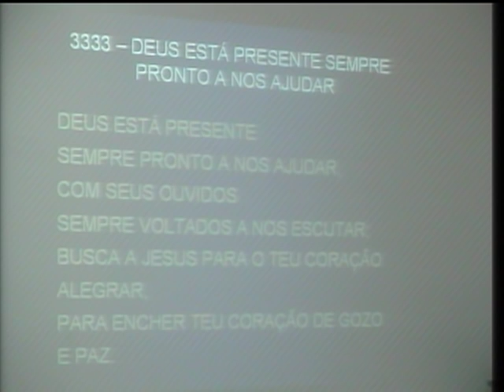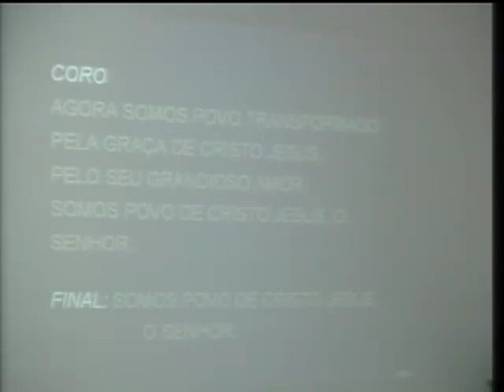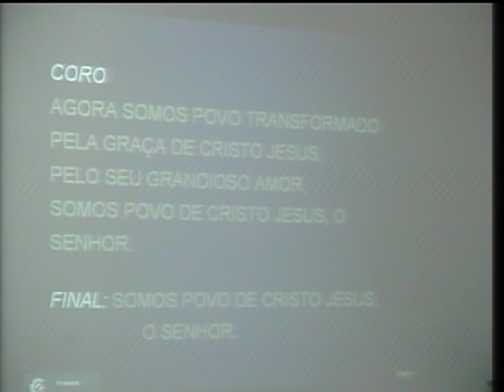3333 - DEUS ESTÁ PRESENTE SEMPRE PRONTO A NOS AJUDAR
3333 - DEUS ESTÁ PRESENTE SEMPRE PRONTO A NOS AJUDAR (Maranatha)